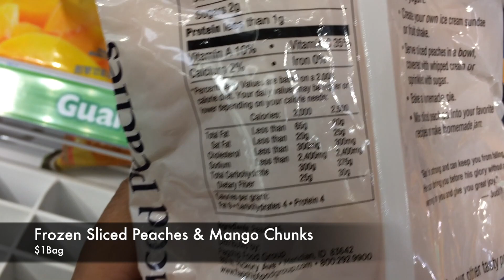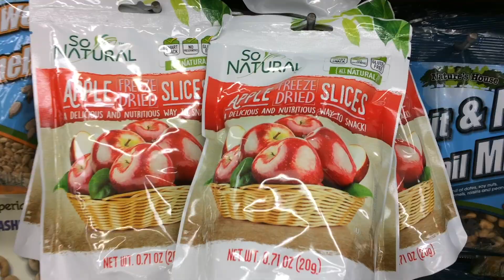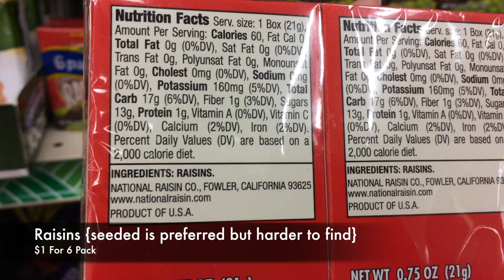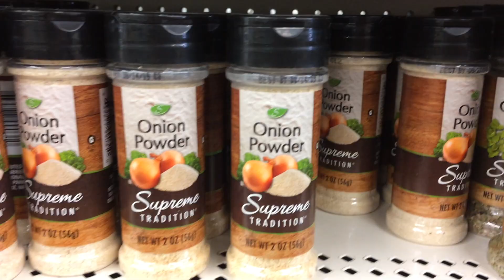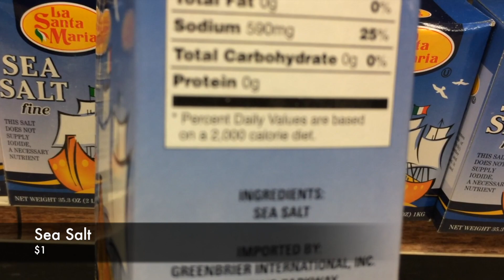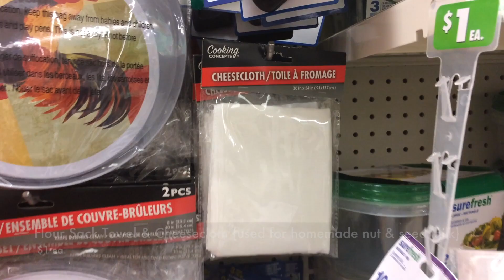Dr Sebi Inspired Alkaline Grocery Shopping at DOLLAR TREE | Vegan | Budget Friendly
S H O P :